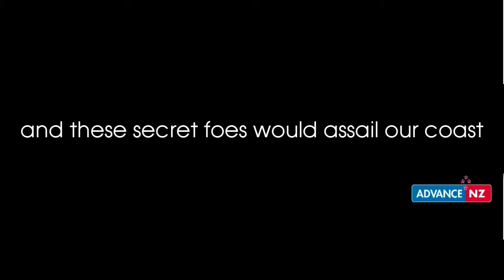OUR ADVANCE NZ ANTHEM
Far from our flora in foreign halls of power
Far from our fauna in foreign halls of power
A future was formed behind closed doors
and it's now the eleventh hour

They would rule the world and remove all rights and freedom
They would muzzle our mouths
and the sound of our speaking and breathing
And these secret foes would assail our coast
and would leave our country bleeding, but...

We will not be shut down
Won't let them snuff the light of liberty out
Standing in truth, we are resolute warriors
We will advance, New Zealand
Line our white cloud with silver
This is our voice, moving in peace and in power
Aotearoa, aa-e, aa-e

We cry out for help together to guard our freeland
Bonding in love together to guard our freeland
Corruption will flee and our land will be free
and the hidden will be revealed and...

Aotearoa, aa-e, aa-e
Aotearoa, aa-e, aa-e

Aotearoa, aa-e, aa-e
Aotearoa, aa-e, aa-e
Aotearoa, aa-e, aa-e

CHANT:
Te Pono, Te Kaha, Tino Rangatiratanga
(Truth, Strength, Absolute Sovereignty)

HAKA:
Tuuturu whakamaua kia tina! tina!
Haumi e! Hui e! Taiki e .
credits
released September 21, 2020
Recorded and mixed at Sound Tree Studio

Words and music by: Leah Carroll
Arranged and produced by: Leah Carroll and Shane Davies

Drums: Steve Laffan
Bass: Shane Davies
Guitars: Shane Davies
Conch Shell / Putatara: Bhadra Reid
Bull-roarer / Purerehua: Shane Davies
Lead vocal: Leah Carroll
Featured vocals: Shane Davies, Truly Godfrey, Peyton Turnwald

Choral vocals: by the NZPP Choir -

Devon Lambert
Wayne Williams
Mervyn Farrell
Roger Desmond
Shane Davies

Truly Godfrey
Rhonda Bethune
Vicki Muirson
Faye Pitman
Paula Fordyce
Monica Walker
Angie Moncur
Jenny Balmer
Bella Donnelly
Robin Cooper
Annie Rae
Gay Prasad
Liza Williams
Bhadra Reid
Julie Leaver
Ingrid M.
Birgitt Carey

Leah Carroll

Paige Saunders
Sienna Pitman
Diaz Fordyce
Peyton Turnwald

Chant vocals: Sebastian Thompson, Devon Lambert, Mervyn Farrell,
Wayne Williams, Annie Rae, Gay Prasad,
Robin Cooper, Bella Donnelly, Monica Walker

Haka: Sebastian Thompson

This song was written on behalf of the Advance NZ / NZPP movement -
but it is an anthem of freedom and truth for all Kiwis
and all lovers of Aotearoa / New Zealand.

All download sales on the bandcamp platform
will go towards the
Tauranga and Bay of Plenty Advance NZ / NZPP campaign.
lyrics
ADVANCE NEW ZEALAND